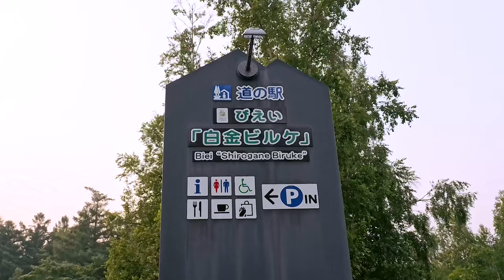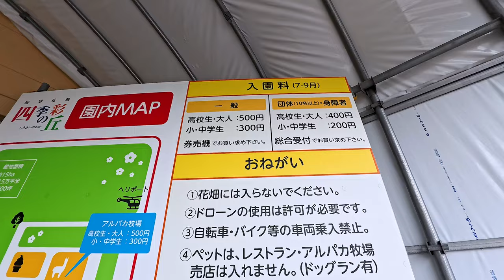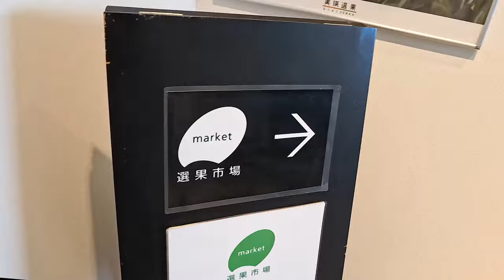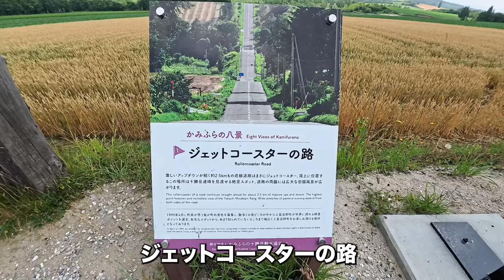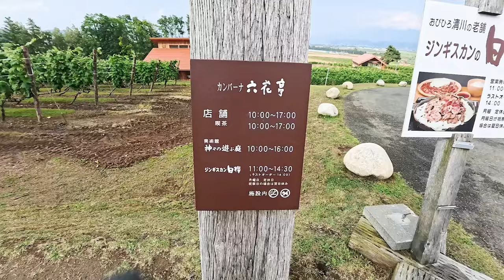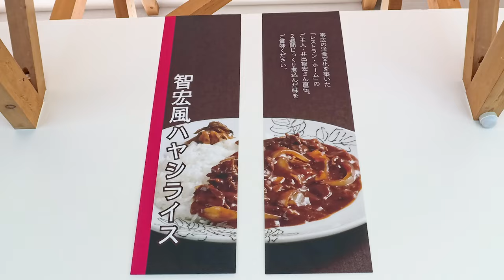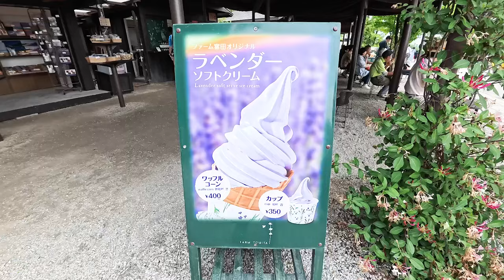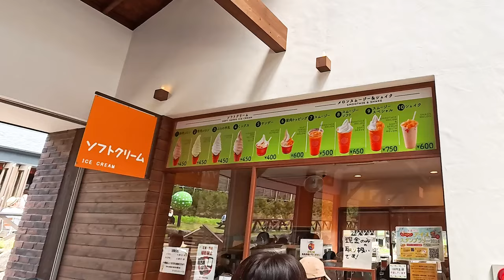富良野・美瑛旅オススメ11選 ! 定番スポットから新スポットまで！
今回は、北海道の美瑛〜富良野をキャンピングカーで旅をしました😊
定番の観光スポットから、今年オープンした新しいオススメスッポットまで✨
なんと11選を紹介します😊

中には、はじめてご覧になるスポットもあると思いますので

次回は、キャンピングカーでの車中泊動画を予定しています😊

したっけね

00:00 オープニング
00:12 道の駅【びえい白金ビルケ】
00:54 青い池
02:56 白ひげの滝
03:55 四季彩の丘
07:46 美瑛選果
11:19 ジェットコースターの路
13:25 フラワーランドかみふらの
16:28 カンパーナ六花亭
21:58 新富良野プリンスホテル（アンブレラスカイ・ニングルテラス）
24:58 次の日の朝
25:31 ファーム富田
28:03 とみたメロンハウス 〜 エンディング
30:33  〜 エンディング